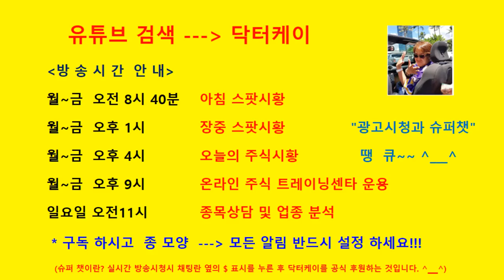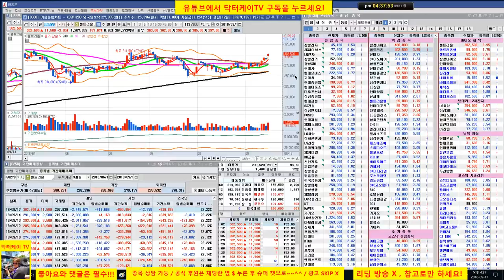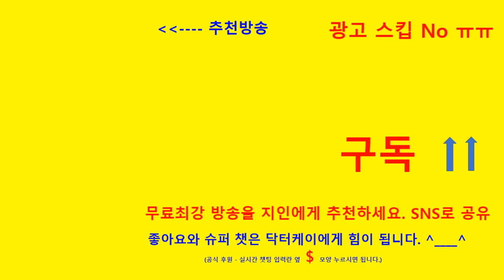= 닥터케이 TV =셀트리온 삼형제와 바이오주는 닥터케이가 책임진다/180917/셀트리온,셀트리온 헬스케어,셀트리온 제약,삼성바이오로직스,에이치엘비,신라젠,네이처셀 매일 분석방송